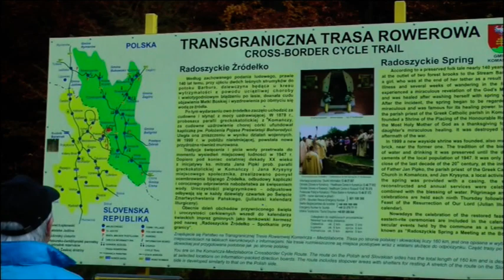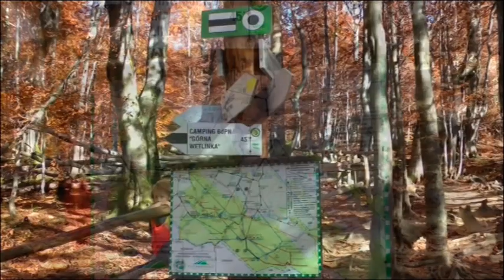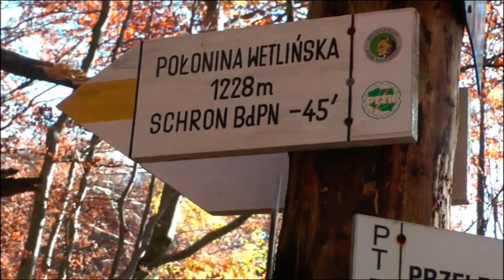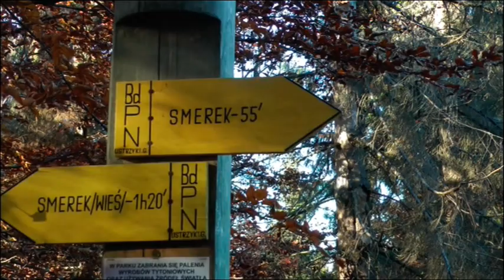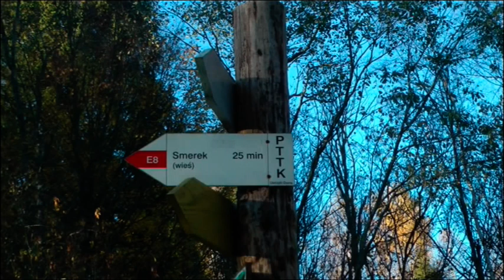Plonina Wetlinska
Popis